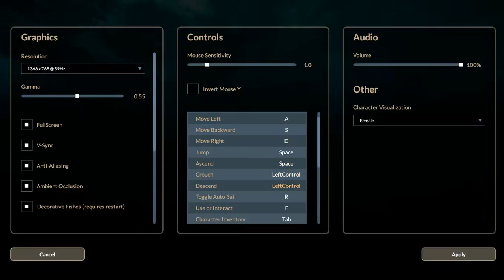Bermuda - Lost Survival - Gameplay Part 1 - Start With Basic Crafting for Alive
Bermuda - Lost Survival - Gameplay continue